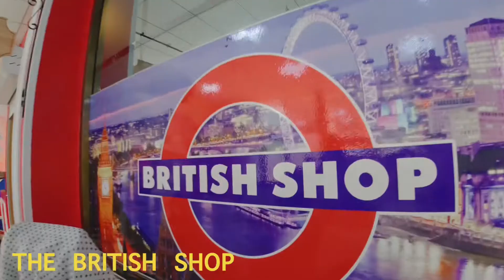The British Shop